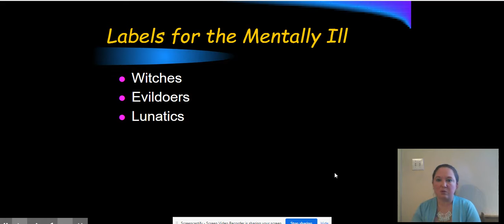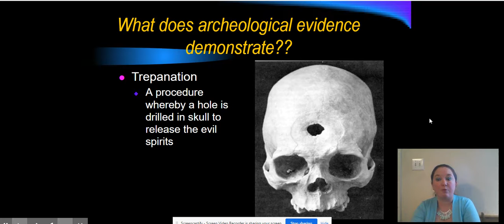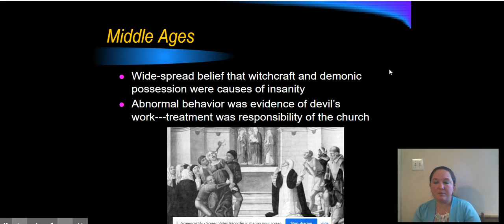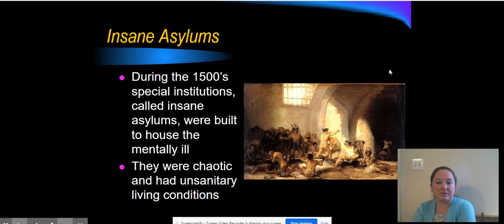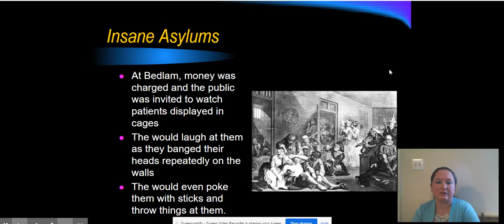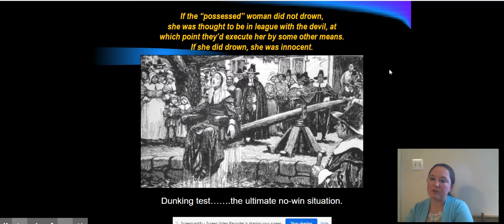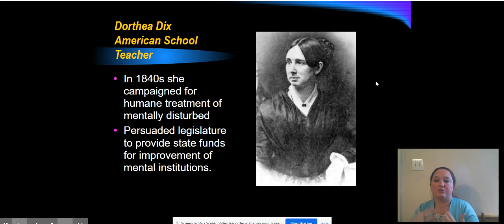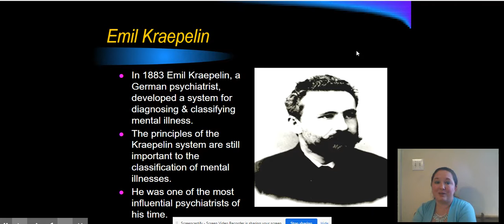Perspectives of Mental Health Presentation Video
Video Presentation for Investigating Careers in Health Science class.